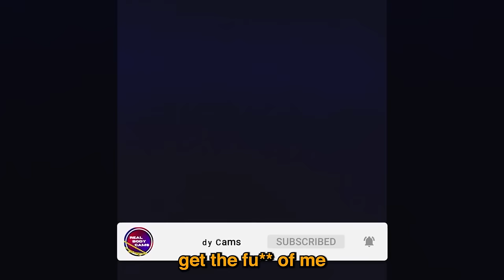When 0 IQ Prisoners Try To Trick Cops To Escape Jail